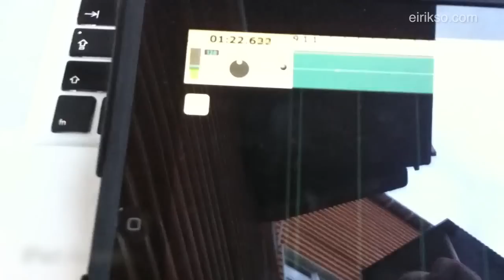iPad vs. Bird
While out testing an audio recording software on my iPad a bird is singing close by. So I record it. When I start editing I realize that the bird answers to the audio on the iPad. So I grab my phone and try to document this cute conversation between the bird and the iPad. Or... the bird and itself.